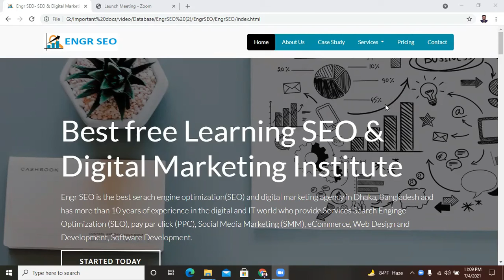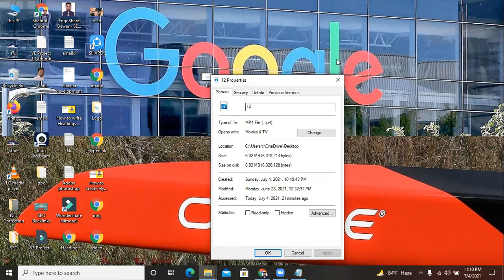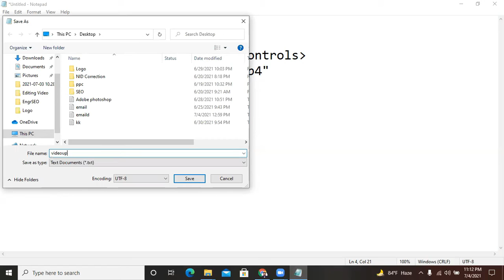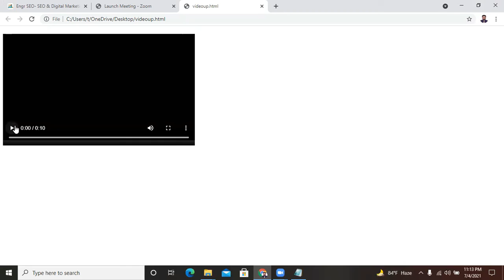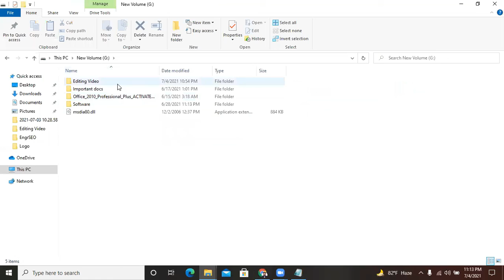HTML video Tag - How to Insert video in HTML | HSC ICT Solution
how to autoplay video in html
responsive video html css
how to make video gallery in html
youtube video in html
html video tutorial
responsive video background html css
html video tag in Bangla 2021
a tag in html
audio tag in html
html me video kaise dale
ict point,
ict,
ict hsc chapter 3,
ict assignment class 9,
ict order block,
ict hsc chapter 4,
ict hsc chapter 1,
ict class 11-12,
ict hsc chapter 2,
ict chapter 3,
ict hsc chapter 5,
ict html

6:55
NOW PLAYING
Video tag - html 5 tutorial in hindi - urdu - Class - 73

78K views
2 years ago

Husain Sir
In this tutorial, you will learn video tag in html 5 in hindi and urdu. This html tag tutorial created by Husain sir on all type tutorials.

10:09
NOW PLAYING
HTML Video Tutorial - How to Use Video Tag in HTML

14K views
3 years ago

Kody Simpson
This HTML Video Tutorial shows you how to use HTML video tags to add videos to your website. Extra Resource on adding ...

9:47
NOW PLAYING
HTML Video Tag Tutorial in Hindi / Urdu

19K views
3 years ago

Yahoo Baba
In this tutorial you are going to learn html video tag in hindi and urdu language.In this tutorial you can learn how to show and play ...

9:06
NOW PLAYING
How To Use HTML Video Tag - Bangla Tutorial

2.3K views
3 years ago

Web Code Express
In this tutorial I discussed about html Video Tag. Hope you all understand. Source Code: ...

4:19
NOW PLAYING
HTML Video Tutorial - How to Use Video Tag in HTML and Its Properties

770 views
6 months ago

CodeFlix
Hey Guys! Welcome back to another video at @CodeFlix and in this video, we will be seeing about the Video Tag in ...

10:01
NOW PLAYING
#14 HTML Video Tag - এইচটিএমএল ভিডিও ট্যাগ এর ব্যবহার

3.2K views
2 years ago

Kivabe Channel
আমরা এইচটিএমএল টিউটোরিয়াল এর এই পর্বে আলোচনা করেছি কিভাবে ওয়েব পেজে ভিডিও যোগ করা যায় । এই পর্বের মুল বিষয় এইচটিএমএল ওয়েব পেজে ...

10:21
NOW PLAYING
HTML Tutorial 104 - HTML5 video tag - Part 1

67K views
4 years ago

Chidre'sTechTutorials
HTML Tutorial 104 - HTML5 video tag - Part 1 Follow the link for next video: ...

3:52
NOW PLAYING
HTML CODING Part - 18 | HTML [video] tag | (Bangla Tutorial)

317 views
3 months ago

Learning dot bd
HTML CODING Part - 18 | HTML [video] tag | Html5 Bangla Tutorial ⏩ In this video, I showed you clearly how you can show any ...

3:59
NOW PLAYING
HSC ICT | Bangla HTML Tutorial 40 : How to add Video in website

29K views
4 years ago

Anisul Islam
Learning Outcome: 1) how to add video in webpage using html HSC ICT ALL videos ...

3:54
NOW PLAYING
How to Video tag - html 5 tutorial in bangla

118 views
1 year ago

Coding Zone
*Bangla HTML Tutorial : Tag, element & attribute* *How to HTML video Tags Bangla Tutorial* *Programming Tutorial 2k20* html in ...

5:29
NOW PLAYING
Video tag in HTML | Part - 24 | Html Tutorial | Tech Talk Tricks

7.5K views
3 years ago

11:07
NOW PLAYING
Programming Tip Of The Day #15: HTML5 Video Tag Tutorial in Hindi | Video Tag in HTML Hindi

2.5K views
2 years ago

Thapa Technical
Welcome all, we will see HTML5 Video Tag Tutorial in Hindi. Video Tag in HTML Hindi. Before HTML5, a video could only be ...

5:43
NOW PLAYING
How to Add Audio and Video tag in HTML | how to insert audio and video tag in html5

430 views
1 month ago

Meer Shair
In this tutorial, I will show you how to use audio tag and video in html 5 in Hindi and Urdu with attribute - src, controls, autoplay, ...

6:42
NOW PLAYING

2.3K views
3 years ago

3:59
NOW PLAYING

Technology E-learning site
Channel: Engr Sharif Dewan || Technology News
Engr Sharif Dewan
Expert Oracle Database, Oracle Form Builder 10g, Web Design, SEO, Digital Marketing, Video editing and video Content Writing.
Instructor Computer Technology
Dhamrai Polytechnic Institute Dhamrai Dhaka
MSc in Computer Science & Engineering
Jahangirnagar University